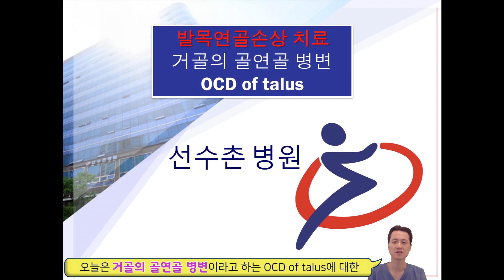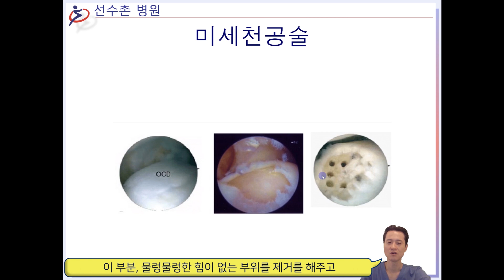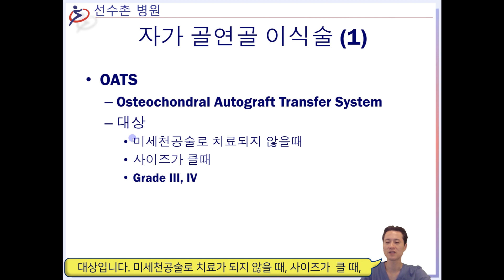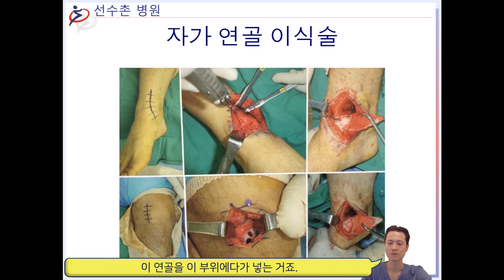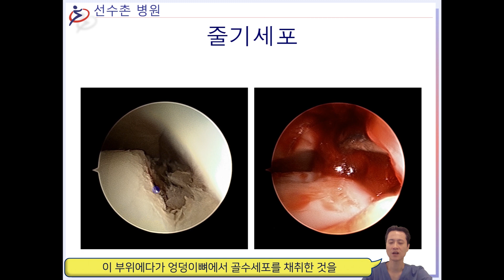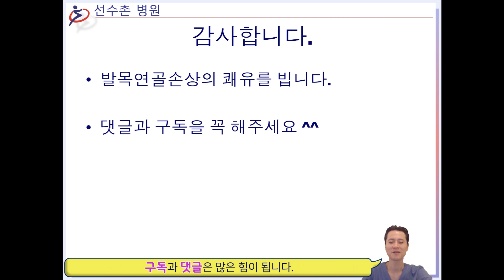발목연골손상 증상 그리고 치료!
발목연골손상에 대한 치료 자세하게 알아보겠습니다.